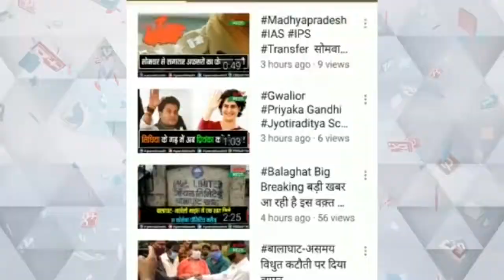कांग्रेस ने 1000 ट्रैक्टर के साथ कृषि कानूनों का किया विरोध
उज्जैन में कांग्रेस ने किया कृषि कानूनों का विरोध
1000 ट्रैक्टर के साथ निकाली किसान रैली
कांग्रेस के कई बड़े नेता हुए शामिल